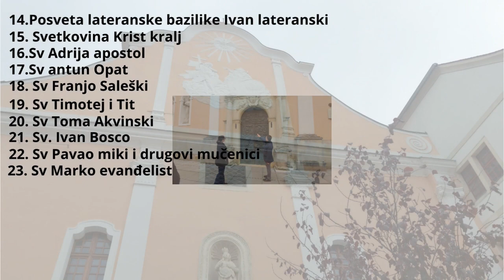Sv Edita Stein;Roman;Firrnin,Tvrk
ekoparljubav Još jedan video u 8 mjesecu pogledajmo svi zajedno sto čemo novo na učiti u ovom videu